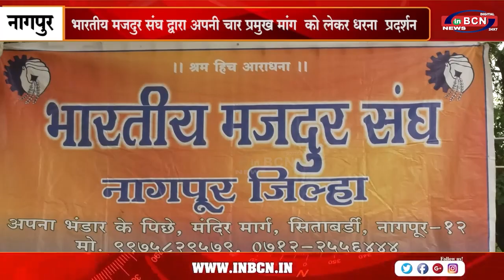भारतीय मजदुर संघ द्वारा अपनी चार प्रमुख मांग को लेकर धरना प्रदर्शन.....INBCN NEWS